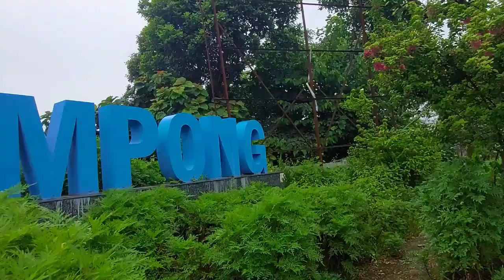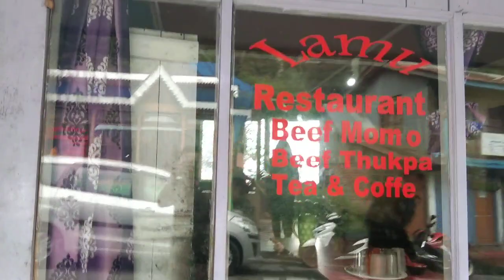Trip to Mirik 😍